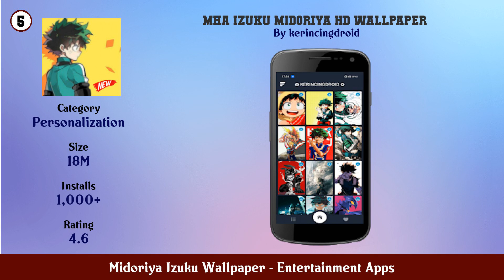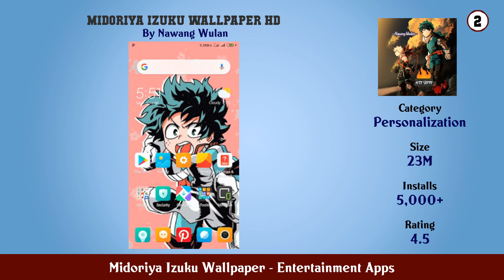Top 10 Midoriya Izuku Wallpaper Android Apps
In this video we have listed Top Midoriya Izuku Wallpaper Android Apps. This video is for information and reference purpose only.